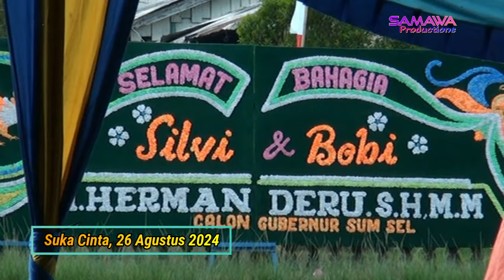MADONA Music - Aku Dibarat Kau Ditimur || Wedding Bobi & Silpi || Live Desa Suka Cinta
SAMAWA PRODUCTIONS
Photography & Videography
Alamat : Desa Suka Cinta Kec. Muara Kuang
Kab. Ogan Ilir - SumSel

Melayani Jasa Dokumentasi :
- Pernikahan
- Khitanan
- Marhabah & Aqiqah
- Ulang Tahun
- Prawedding
- dan acara lainnya

Telp & Wa : 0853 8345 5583